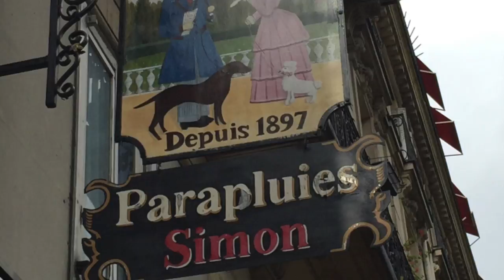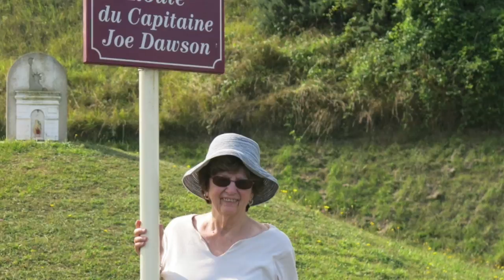Fabulous Places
Europe 2016